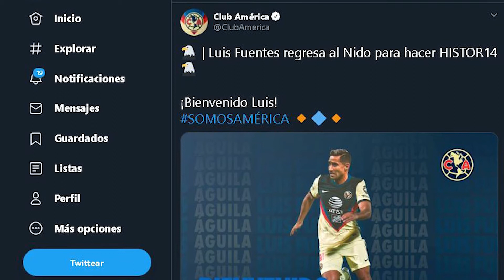LUIS FUENTES REGRESA AL AMERICA